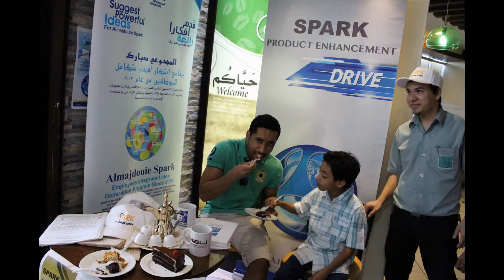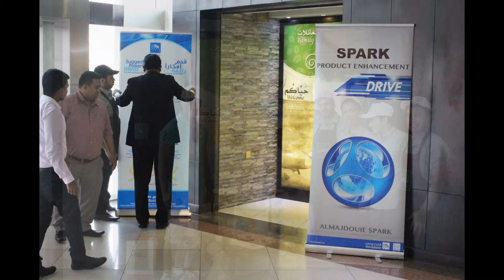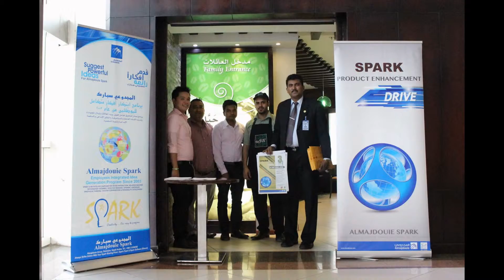3 - SPARK PRODUCT ENHANCEMENT DRIVE AT AL AHSA - CAFE LIWAN, AL OTHAIM MALL BRANCH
SPARK PRODUCT ENHANCEMENT DRIVE AT
AL AHSA

On 3rd December 2015, AlMajdouie Spark propelled its much acclaimed multi focused program entitled “Spark Product Enhancement Drive” which held at Aryaf Branch-Al Ahsa, Café Liwan Branch (Al Othaim Mall)-Al Ahsa, and Café Liwan Branch (Al Ahsa Mall)-Al Ahsa. This program targeted Spark as well as business products in order to enhance its reach and results. Almajdouie Spark designed this program prudently and included a series of elements such as Spark visits, motivation drives, business product sampling and surveys for costumers, interacting with customers and employees, gifts to customers and employees & Spark reward distributions to employees. This motivation drive started at 9.30 am for three Aryaf/Café Liwan Branches and continued until 6.00 pm which enthused a different experience for customers & employees amicably resulted excellent volume of customer responses and high volume of idea submissions from Al Ahsa employees. Senior Spark Program Officer Mr. Manoj Philip organized this event in association with Aryaf Spark Team formed with Spark Head Mr. Mohammed Abu Ghunim, Area Manager Mr. Ahmed Al Refaie, Cheff Mr. Ayman Ahmadi and Café Liwan Spark Team formed with Area Manager Mr. Shoukath Ali, Spark Head Mr. John Lapastora Martin, Lead Barista Mr. Akhil Korongal Raghavan & Café Supervisor Mr. Rishi Ram Bhattarai. Spark team would like to thank Mr. Ahmed Jamal Mohammed (GMMAF), Mr. Sherif Ahmed Afifi (MCLN), Mr. Ahmed Mohammed Al Humsi & Mr. Purushottam Shrestha for abundantly supporting and making this program a high-quality achievement for our organization. The high points of this event were the overwhelming enthusiasm of our employees as well as customers & a good volume of ideas and customers responses rather than the expected targets.